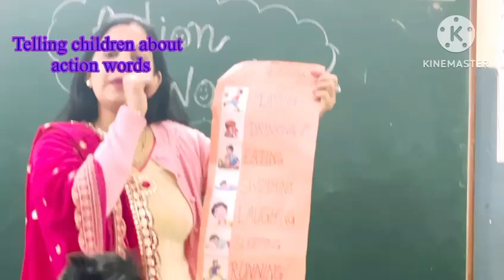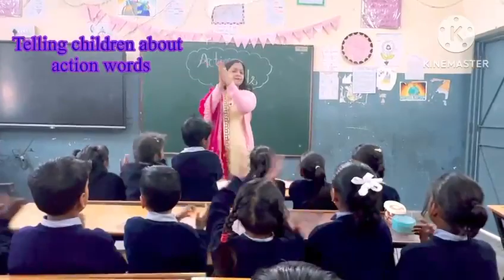गुरुग्राम ई जादुई पिटारा: Action Words: कक्षा 1st : रेखा कादयान जेबीटी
गुरुग्राम ई जादुई पिटारा: Action Words: Connecting Children with Surrounding: कक्षा 1st : रेखा कादयान जेबीटी NIPUNHaryana FLNHaryana fln में3yearsofNEP
मनोज _कुमार_लाकड़ा